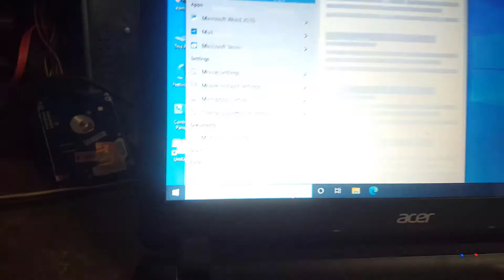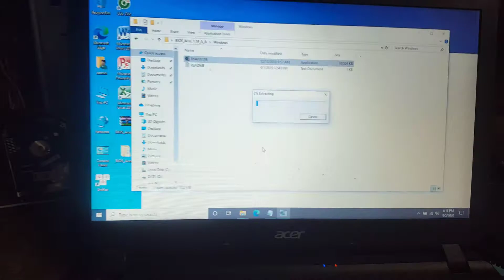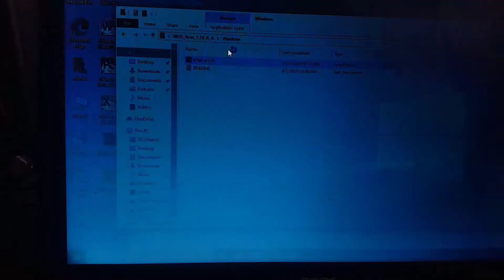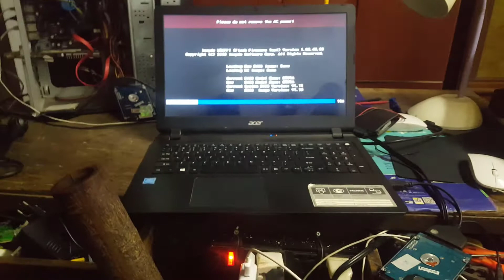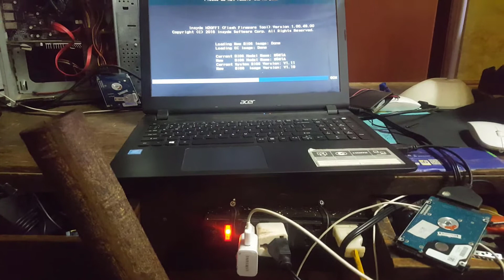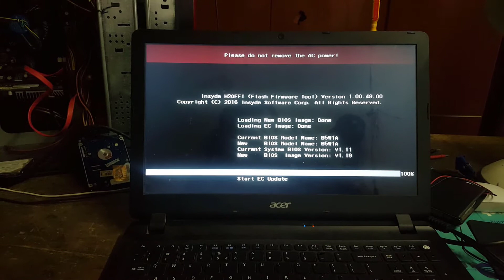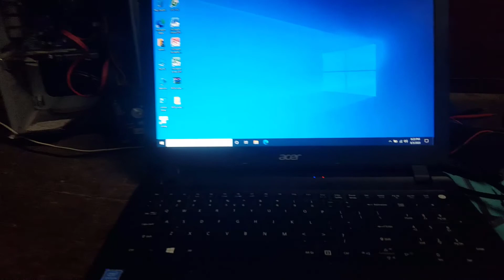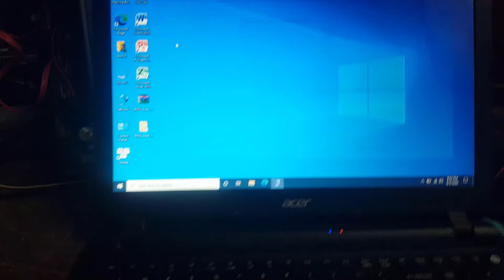Update bios acer aspire es1- 533